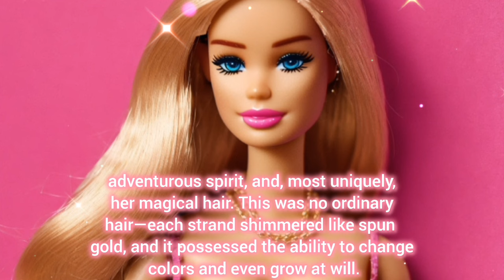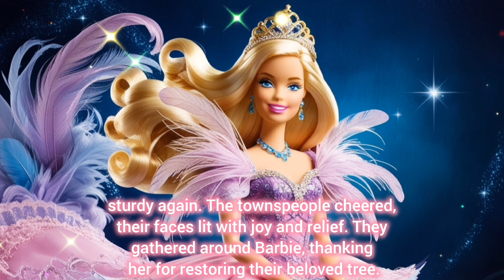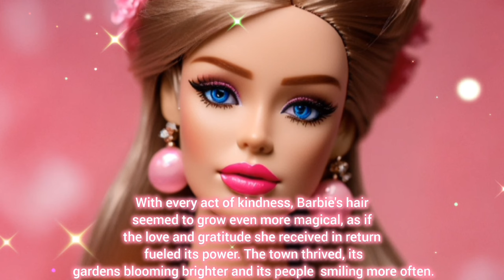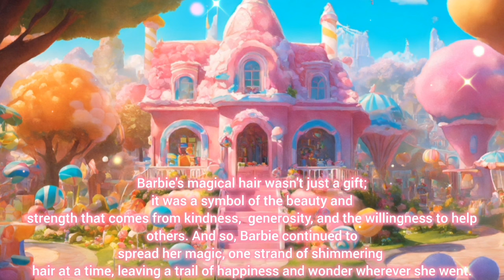princess story with long majic hair 🦄🌈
In a vibrant and colorful town nestled between rolling hills and sparkling rivers, there lived a young girl named Barbie. Barbie was known for her kind heart, adventurous spirit, and, most uniquely, her magical hair. This was no ordinary hair—each strand shimmered like spun gold, and it possessed the ability to change colors and even grow at will.

One sunny morning, as Barbie walked through the bustling town square, she noticed a group of children gathered around a large, wilted tree in the center of the square. The tree, once the pride of the town, had begun to wither away, its leaves dry and lifeless. The townspeople were worried, as the tree had been a symbol of their community's strength and unity for generations.

Barbie approached the tree and gently touched its rough bark. As she did, she felt a surge of warmth flow through her. Her magical hair began to glow, shifting through a spectrum of vibrant colors. The townspeople watched in awe as Barbie's hair cascaded down to the roots of the tree, infusing it with a radiant light.

Suddenly, the tree began to transform. Leaves unfurled in lush green, flowers blossomed in a riot of colors, and the once-dry branches became strong and sturdy again. The townspeople cheered, their faces lit with joy and relief. They gathered around Barbie, thanking her for restoring their beloved tree.

As the days went by, news of Barbie's magical hair spread far and wide. People from neighboring villages came to see the miracle for themselves. Barbie, ever the humble heroine, used her powers to help others wherever she went. She healed sick plants, brought color to dreary places, and even helped people find joy and hope in difficult times.

One day, an old woman approached Barbie with a peculiar request. She had a small, withered flower in her hand and tears in her eyes. "This flower was a gift from my late husband," she explained. "It means the world to me, but I fear it's beyond saving."

Barbie smiled warmly and gently took the flower. Her hair began to shimmer with a soft, golden light as she wrapped a strand around the delicate stem. The flower slowly began to revive, its petals regaining their vibrant hue. The old woman gasped in delight and hugged Barbie tightly.

With every act of kindness, Barbie's hair seemed to grow even more magical, as if the love and gratitude she received in return fueled its power. The town thrived, its gardens blooming brighter and its people smiling more often.

Barbie's magical hair wasn't just a gift; it was a symbol of the beauty and strength that comes from kindness, generosity, and the willingness to help others. And so, Barbie continued to spread her magic, one strand of shimmering hair at a time, leaving a trail of happiness and wonder wherever she went.